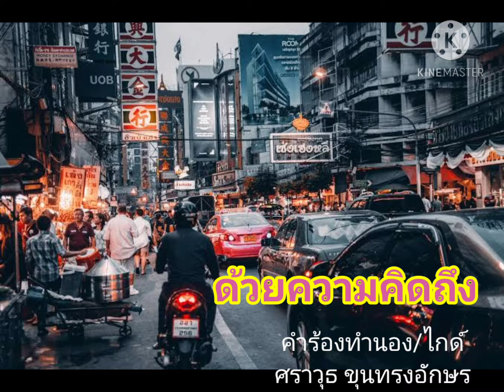เพลง ด้วยรักและคิดถึง คำร้องทำนอง ไกด์สด ศราวุธ ขุนทรงอักษร